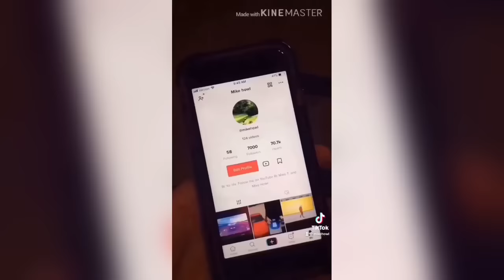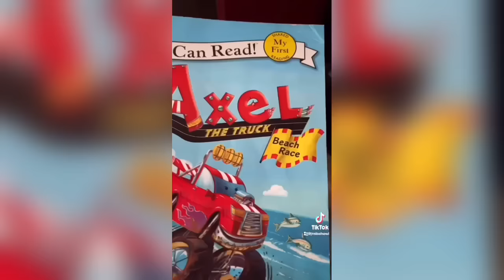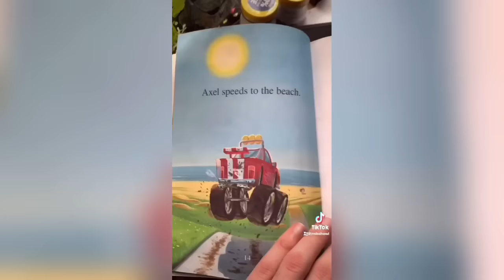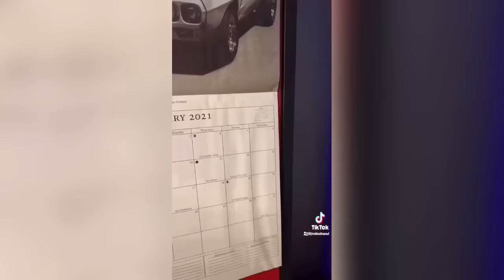What it’s like to drive my rc car | Season 1 | TikTok compilation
This is my what it’s like to drive my rc car series. From part 1 to 10, I’ll be posting every ten videos if you enjoy my trucks and what it’s like in their life with me (it’s pretty hilarious)